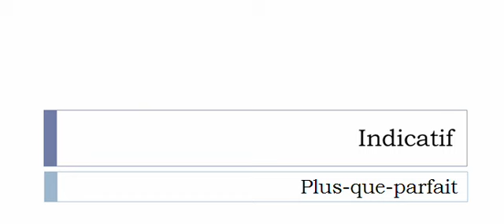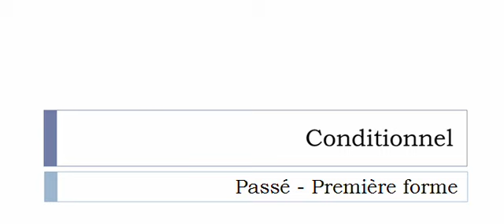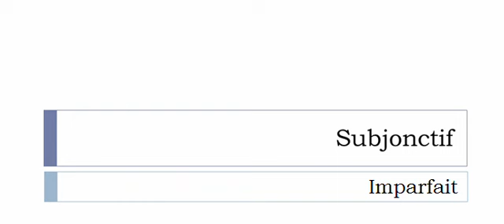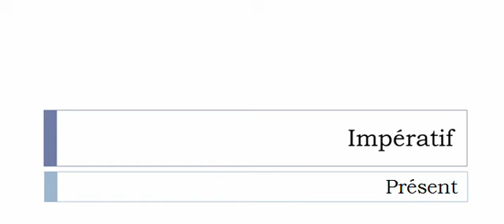Conjugaison visuelle # Verbe = Parapher =